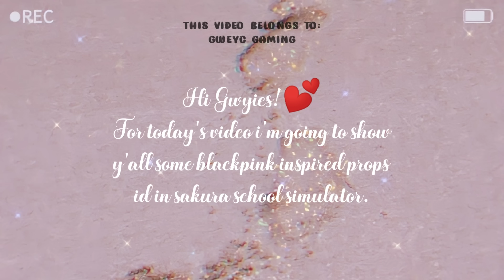BLACKPINK HOUSE UPDATE!! | Sakura School Simulator | Gweyc Gaming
CREDITS TO "TIA ANIMASI" AND "VERNAND VERNANDA VENTUTINI" FOR THE PROPS ID'S

🦄 : Gweyc Gaming
🦄 : Gweyc Gmng

🦄:: Capcut
🦄:: Phonto (For Thumbnail)
🦄:: Picsart (For Thumbnail)
🦄:: Remini (For Thumbnail)

💕GAME💕
🦄 : SAKURA School Simulator
💕DEVELOPER💕
🦄 : Garusoft Development Inc.

-Gweyc Gaming💕